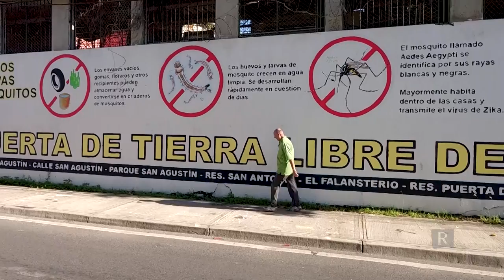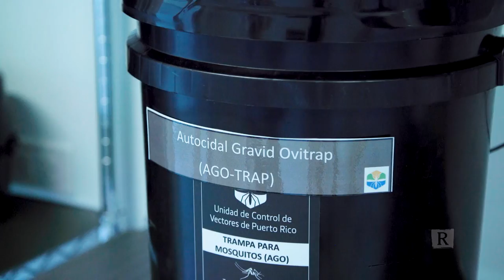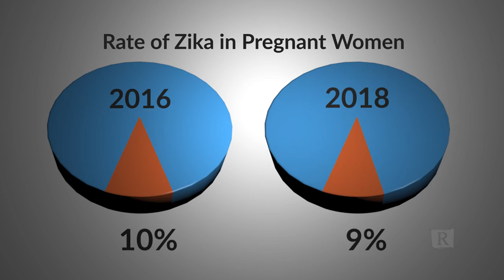Why isn’t Puerto Rico reporting new Zika cases?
Since Hurricane Maria devastated Puerto Rico in 2017, the government has reported zero new cases of Zika. But doctors on the ground are finding an alarming number of new infections among pregnant women. The government's claims that the Zika crisis is over is being called into question: Could there be no new official cases because officials have just stopped counting? For this PBS NewsHour report from The GroundTruth Project and Reveal from The Center for Investigative Reporting, Beth Murphy tracks the course of Zika in Puerto Rico over the course of two years.

For more on this story, listen to the Reveal episode “The Storm After the Storm.”